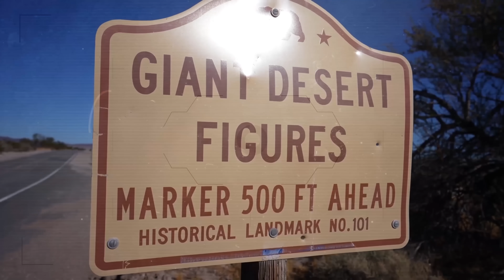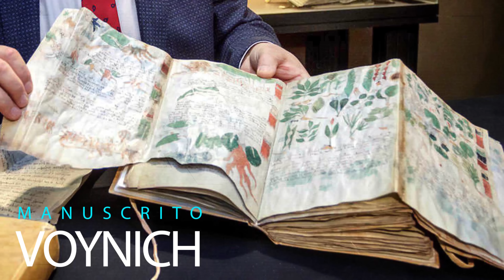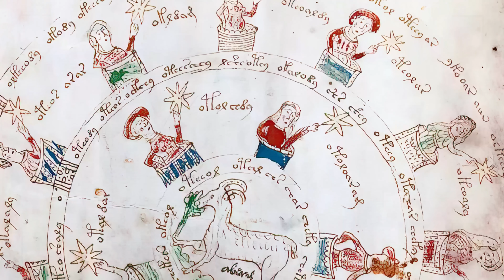Descobertas antigas misteriosas que permanecem sem explicação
Descobertas intrigantes costumam cativar o público, talvez porque seja muito fácil imaginar explicações malucas sobre como e por que as coisas existem. E acredite, o mundo está cheio de mistérios. São objetos, lugares, restos mortais, coisas que nos fascinam com suas histórias enigmáticas e de notável complexidade. Neste vídeo, confira algumas das descobertas antigas misteriosas que intrigam os estudiosos.

Ficha Técnica:
ROTEIRISTA: Mateus Graff / EDITOR DE VÍDEO: Jose Otavio / ILUSTRADOR (THUMBNAIL): Studio Imane/   DIREÇÃO DE FOTOGRAFIA e OPERAÇÃO DE C MERA: Francisco (Sombra) e Joakim Sousa / AUXILIAR DE C MERA: Danyllo Freitas / AUXILIAR DE ESTÚDIO: Pablwo Henryky / PRODUTOR: Thales da Guarda / DIREÇÃO DE ESTÚDIO: Carlos de Freitas /ÁUDIO e DIREÇÃO DE CENA E DE GRAVAÇÃO: Marlúcio Rezende / Felipe Mariano / REVISÃO DE ROTEIROS: Maurício Moreira / PRODUTOR EXECUTIVO: Luiz Phellype Alves